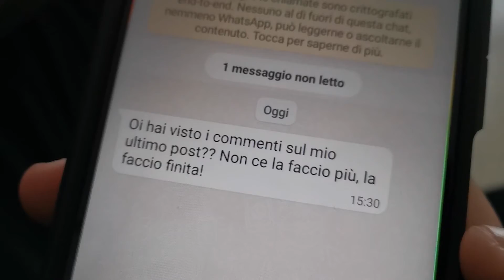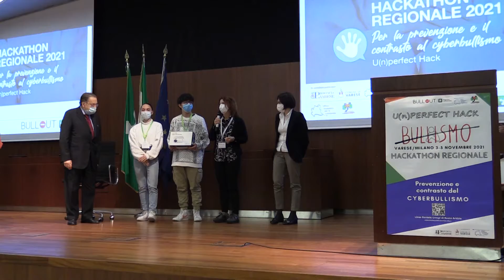Cyberbullismo, Regione premia gli studenti. C'è anche il Racchetti-Da Vinci di Crema